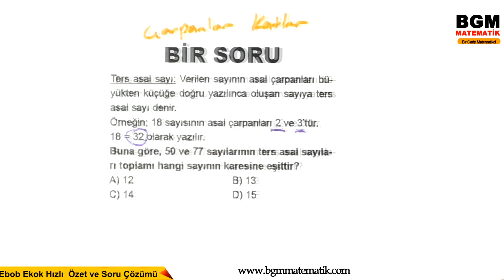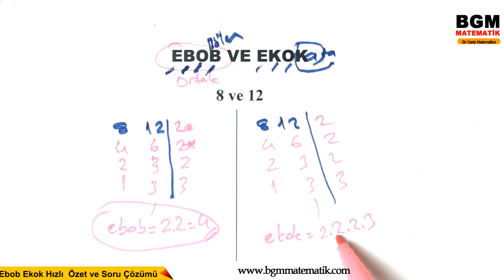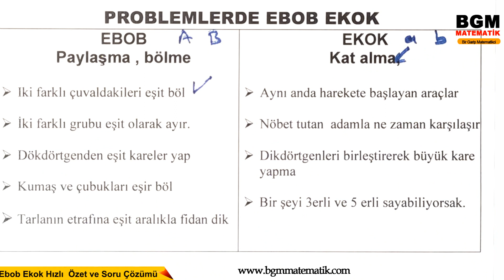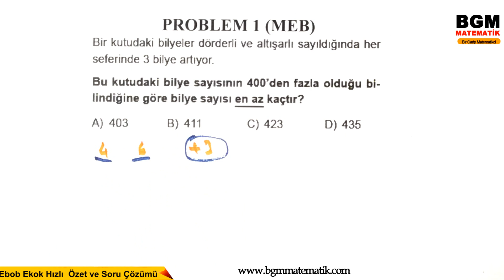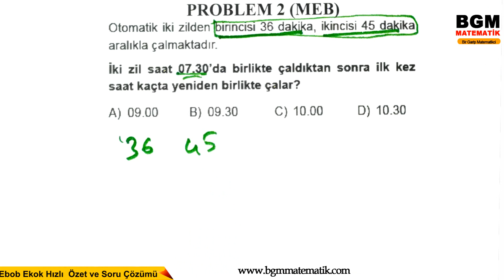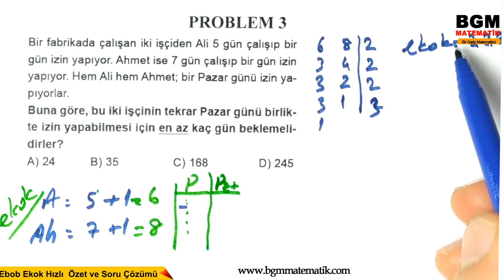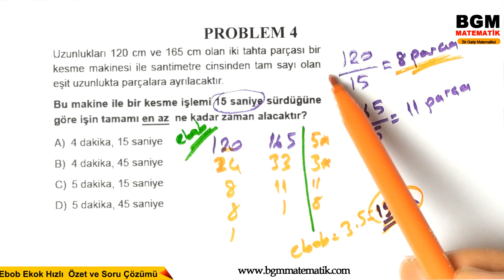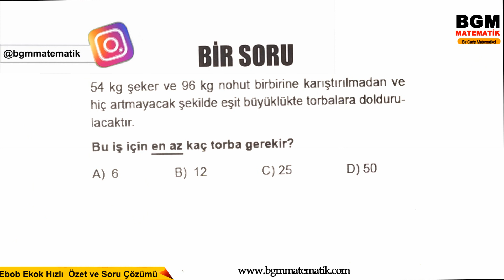Ebob Ekok Hızlı Özet ve Yeni Nesli LGS Soru Çözümü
Ortaokul matematik    .Sınıf konu  anlatımı çözümlü örnekler test soruları video dersi
VİDEOMUZDA YER ALAN KONU BAŞLIKLARI
1- ebob nedir nasıl bulunur ne işe yarar
2- ekok nedir nasıl bulunur ne işe yarar
3- Ebob problemleri nasıl anlaşılır
4- Ekok problemleri nasıl anlaşılır
5- Ebob ekok arasındaki fark
6- Ebob ekok probler nasıl anlaşılır
 1- ebob nedir nasıl bulunur Çözümlü test soru
2- ekok nedir nasıl bulunur Çözümlü test soru
3- Ebob problemleri Çözümlü test soru
4- Ekok problemleri Çözümlü test soru
5- Ebob ekok arasındaki fark Çözümlü test soru
6- Ebob ekok problemleri Çözümlü test soru

Ebob ve Ekok problemlerini nasıl ayırırız, problemin ebob mu ekok mu olduğunu nasıl anlarız nasıl çözeriz.

EBOB Ne Demektir?

İki veya daha fazla sayının en büyük ortak böleni EBOB şeklinde kısaltılır.Büyük parçalardan küçük küçük parçalar elde ediliyorsa yani büyükten küçüğe gidiliyorsa EBOB bulunur.

Verilen sayılar asal çarpanlarına ayrılır,sadece ortak bölenler çarpılıp EBOB bulunur.

 Ebob ve ekok sorularının birbirinden nasıl ayıracağım nasıl ayrılır.

EBOB soruları genelde şöyledir;
1) Bidonlarda,varillerde,şişelerde,çuvallarda,kaplarda bulunan malzemeler,sıvılar başka kaplara aktarılıyorsa
2) Tarlanın etrafına eşit aralıklarla kaç ağaç dikilir
3) İnsanlardan oluşan bir grup için kaç uçak,otobüs,araba ve odalar gerekir
4) Dikdörtgenler prizması şeklindeki deponun içine kaç küp sığar
5) Küp şeklindeki depo yada ev için kaç tane tuğla gerekir
6) Kumaşlar,bezler,demir çubuklar parçalara ayrılacaksa

7) Dikdörtgen şeklindeki kartondan küçük kare kartonlar elde etmek

Örnek: 80cm ve 120cm uzunluğunda iki demir çubuk, boyları birbirine eşit parçalara ayrılacaktır.Bir parçanın uzunluğu en fazla kaç cm olur?
EBOB(80,120) = 2.2.2.5 = 40cm

EKOK Ne Demektir?

İki veya daha fazla sayının en küçük ortak katı EKOK şeklinde kısaltılır.Küçük küçük parçalardan büyük parçalar elde ediliyorsa yani küçükten büyüğe gidiliyorsa EKOK bulunur.

 Verilen sayılar asal çarpanlarına ayrılır,bölenlerin hepsi çarpılır EKOK bulunur.

EKOK soruları genelde şöyledir;

1) Cevizler,fındıklar,şekerler,bilyeler sayılıyorsa veya bunlar sayıldıktan sonra artan oluyorsa
2) Gemiler,arabalar,yarışçılar beraber yola çıkıp bir yerde karşılaşıyorsa veya kaç gün sonra,kaç yıl sonra karşılaşırlar
3) Sınıfta öğrenciler sıralara oturuyorlarsa veya bunlardan ayakta kalanlar oluyorsa
4) Saat sorularında bir daha ne zaman birlikte çalarlar
5) Küçük tuğlalardan küp yada ev yapılıyorsa

Örnek: Tarık bilyelerini 4'er , 5'er , 6'şar saydığında her defasında 1 bilyesi artıyor.Buna göre, Tarık'ın en az kaç tane bilyesi vardır?

EKOK(4,5,6) = 2.2.3.5 = 60
60 + 1 = 61 bilye

Not: İki sayının çarpımı, EBOB ve EKOK’ larının çarpımına eşittir.

A x B= EBOB(A,B) x EKOK(A,B)